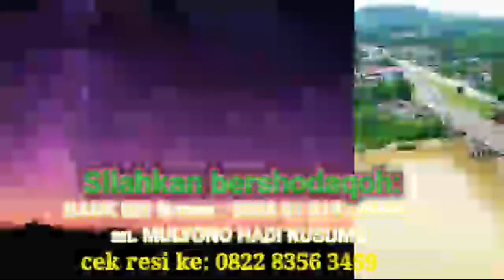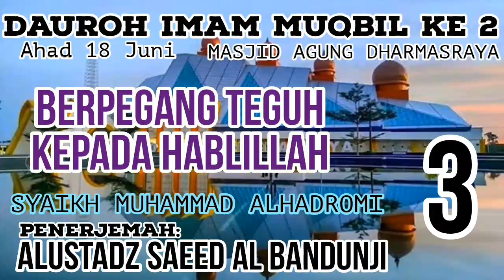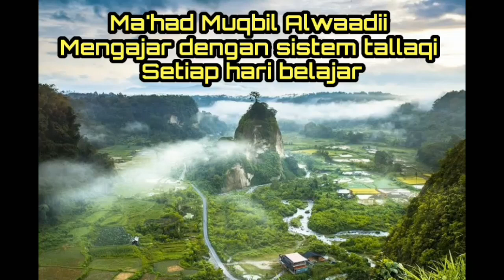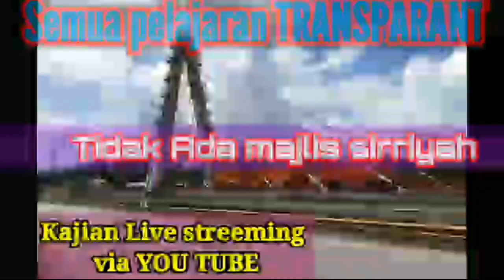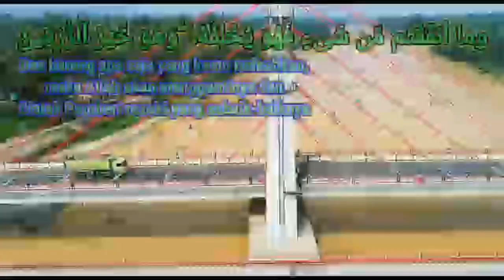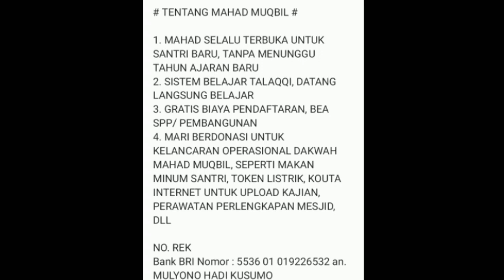Dauroh imam muqbil ke 2 - BERPEGANG TEGUH KEPADA HABLILLAH - syaikh muhammad alhadromi - sesi 3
Dauroh ma'had imam muqbil ke 2, untuk mengundang asatidzah ahlusunnah salafiyin laiinya kema'had ini, biidznillah insya Alloh.

Perencaan pelaksanaan dauroh diadakan 2 bulan sekali untuk mengundang asatidzah lainnya ke ma'had imam muqbil ini, kami ucapkan jazakumulloh khoyron wa barokalloh fiikum untuk para ikhwan/akhwat salafiyin yang telah berta'awun dalam pelaksaan dauroh ini.

Untuk pelaksanaan dauroh kedepannya, kami juga butuh ta'awun dari ikhwan/akhwat salafiyin untuk juga turut menyukseskan acara dauroh kedepannya
          - Baik dalam berpasitipasi dalam acara        dauroh, turut menghadiri acara dauroh,
          - Juga dalam ta'awun dalam pembiayaan dauroh kedepannya,
kami ucapkan jazakumulloh khoyron wabarokallohu fiikum